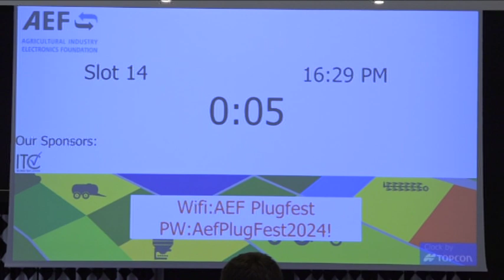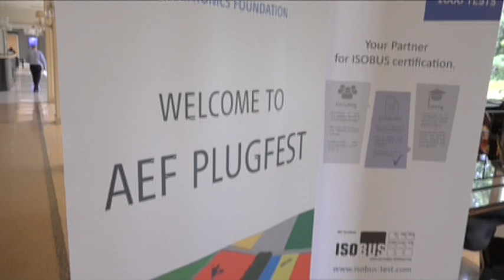Verso Eima 2024: a Bologna un laboratorio per l’agricoltura digitale con il Plugfest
Sviluppare un linguaggio comune che permetta a macchine agricole, di brand differenti, di comunicare tra loro.

E il Plugfest 2024 che si tiene a Bologna dal 16 al 20 settembre con la partecipazione di oltre 350 ingegneri, arrivata da tutto il mondo.

l’evento è organizzato da AEF, associazione indipendente composta da otto aziende produttrici di attrezzature, oltre 250 aziende associate e da tre associazioni di categoria, tra cui Federunacoma.